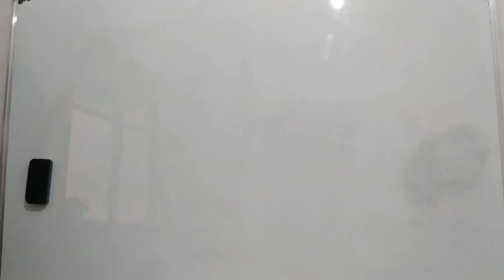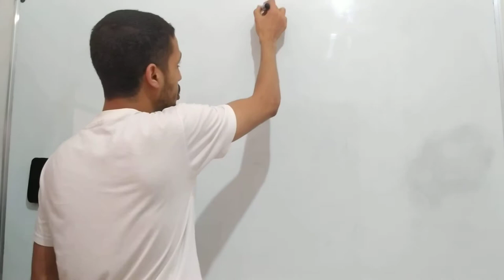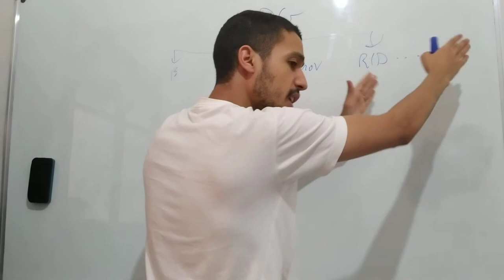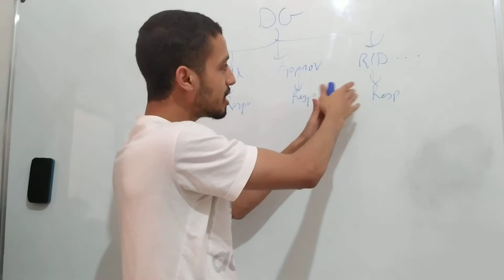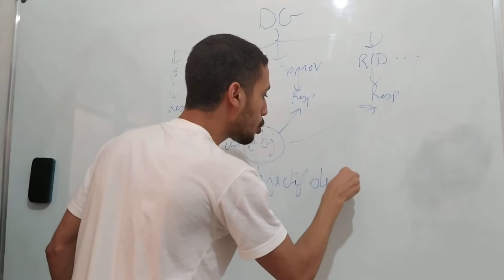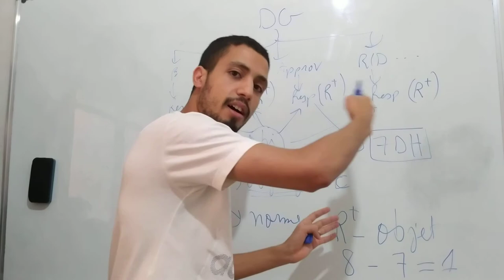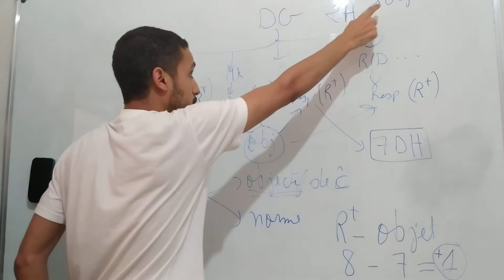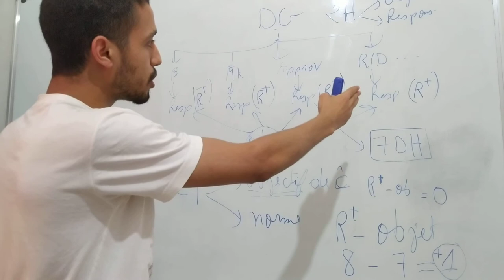#1 Initiation Au Contrôle De Gestion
Dans cette vidéo nous allons faire une introduction au contrôle de gestion en expliquant les raisons de son apparition, qui vient notamment d'une décentralisation des pouvoirs de la direction générale, ladite décentralisation nécessite une responsabilisation et donc un mécanisme de contrôle doit être installé.